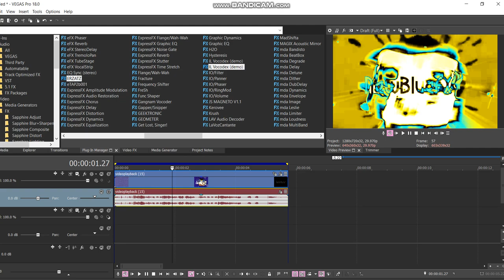How to make SpinningSpongebobStarlight